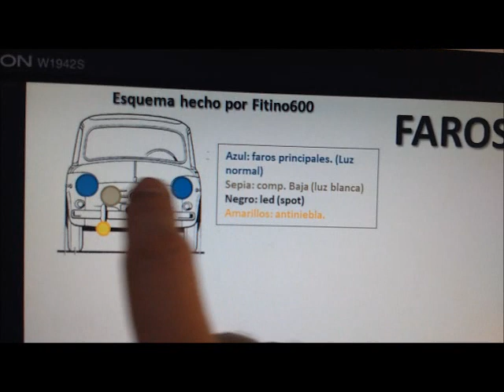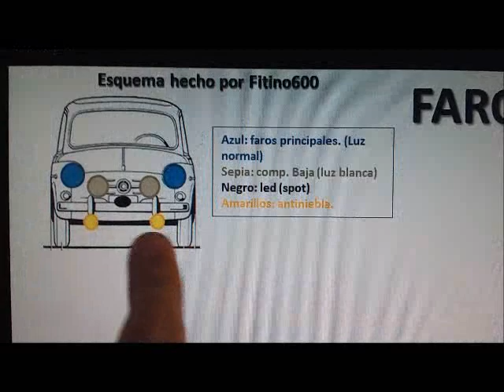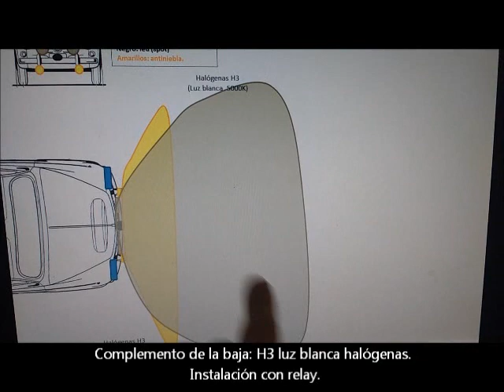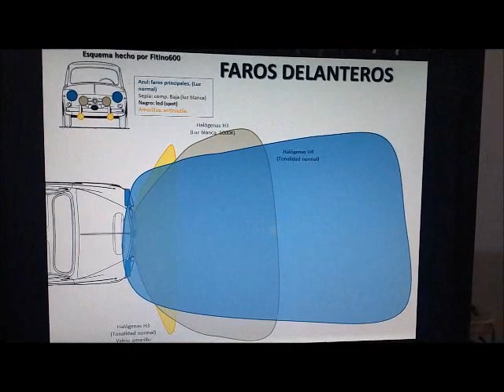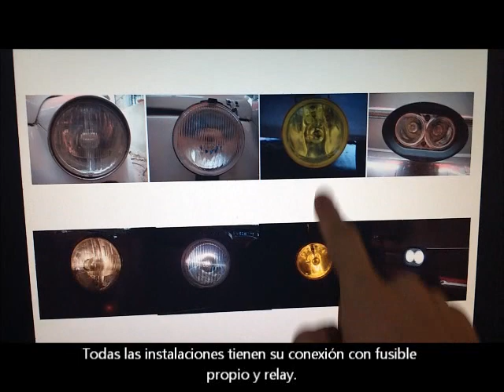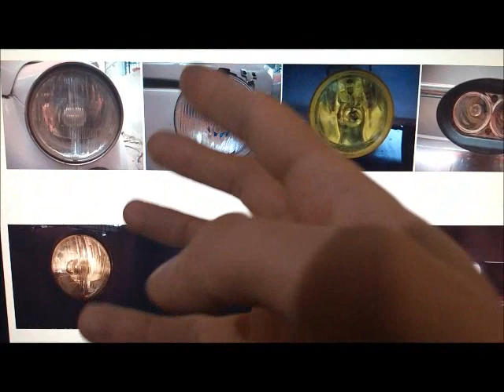Configuración de faros del Fiat 600 Parte 2 / Fitino 600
Buena gente!

Acá la segunda parte relacionada a luces del Fitito. No es un tutorial de mantenimiento, sino una muestra ya que puede servir para alguien que anda armando algo similar.

En las próximas partes, voy a mostrar otras opciones de adaptación para otro tipo de lámparas (que ya no entran dentro de lo original, pero que puede darse bien hecho).